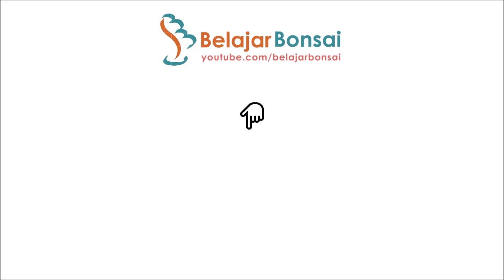Pameran Bonsai Oleh Komunitas Nagi Bonsai - Larantuka, Flores Timur, Nusa Tenggara Timur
Pameran Bonsai Oleh Komunitas Nagi Bonsai pada tanggal 25 - 28 Oktober 2019 di Taman Kota Felix Fernandez, Larantuka, Flores Timur, Nusa Tenggara Timur.